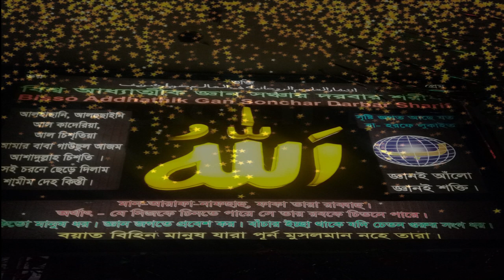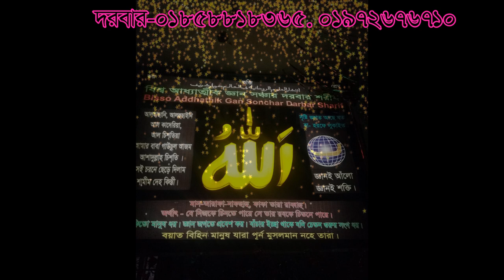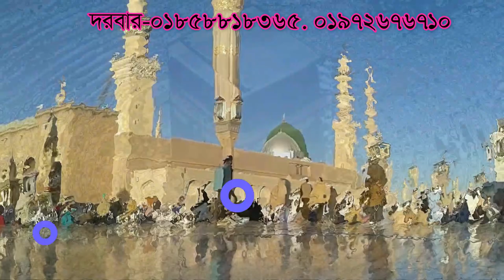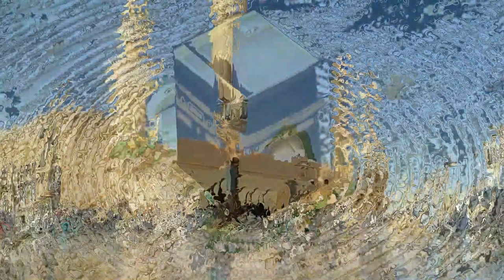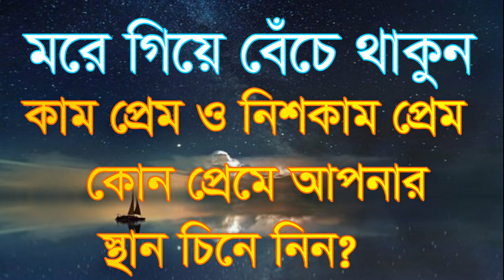মরে গিয়েও বেচে থাকুন নিশকাম প্রেম more gie bece takon kam ,prem o niskam prem